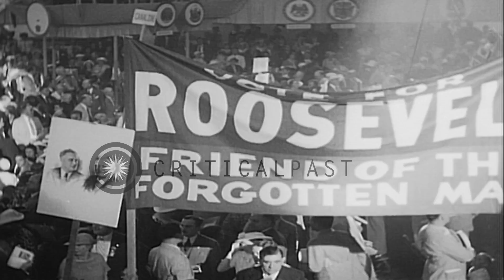Scenes from the 1936 Democratic Party National Convention in Philadelphia HD Stock Footage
Scenes from the 1936 Democratic Party National Convention in Philadelphia

Thousands of delegates gathered in Convention Hall, for the Democratic National Convention in 1936. Many carry banners supporting President Franklin Roosevelt. Some of the banners read, 'Cool Colorado Hot For Roosevelt', 'Roosevelt Friend of the Forgotten Man' and other banners. Several representatives of United States present among the crowd. A banner supporting the US Democratic Party reads, ' Party With A Soul'. Location: Philadelphia Pennsylvania. Date: June 1936.

57,000+ broadcast-quality historic clips for immediate download.